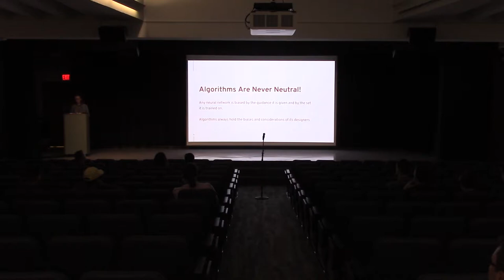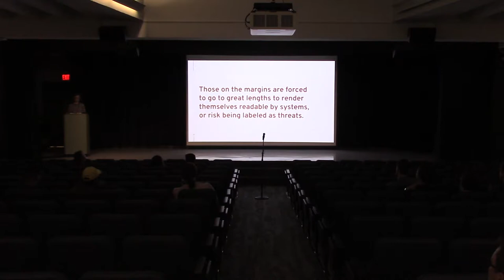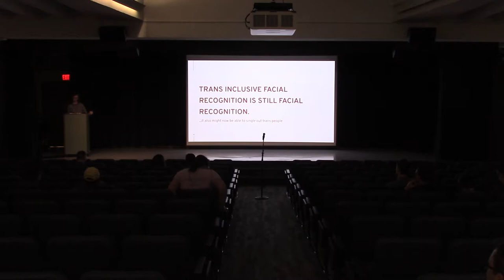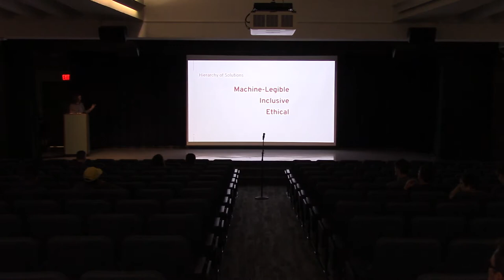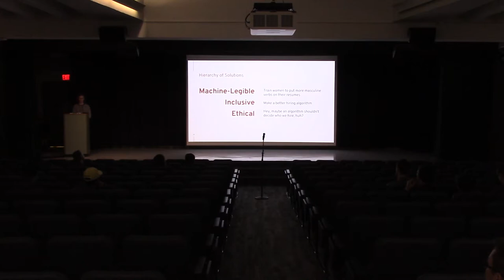Trans Inclusive Development from the Ground Up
Speaker: Janie Walker

How do algorithms become biased? How are the programs that we make gendered? What assumptions are inherent in the systems that we build? Join front-end developer and community organizer Janie Walter as she presents a primer on how together we can make more inclusive software.